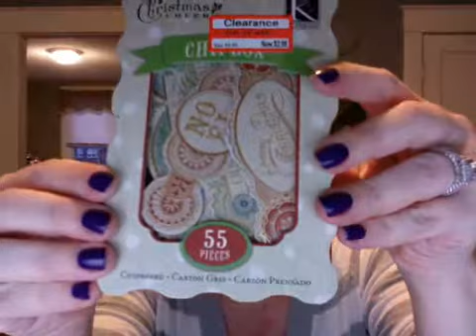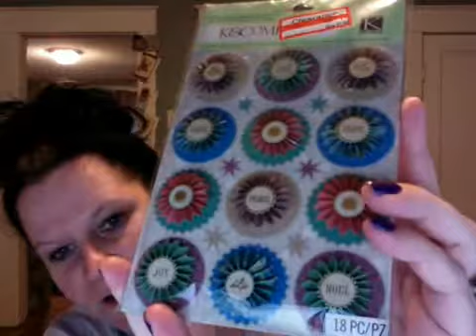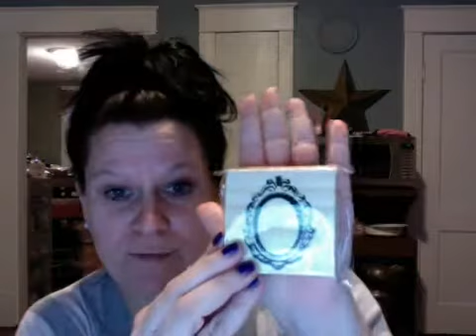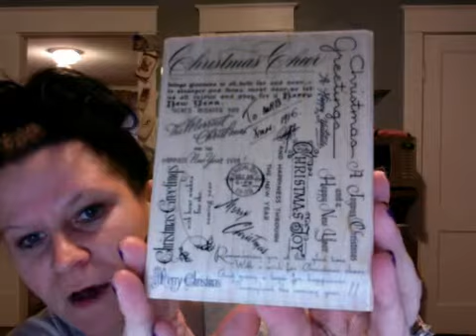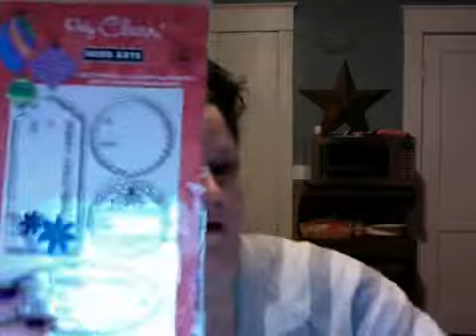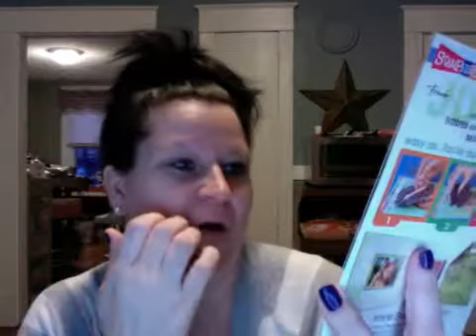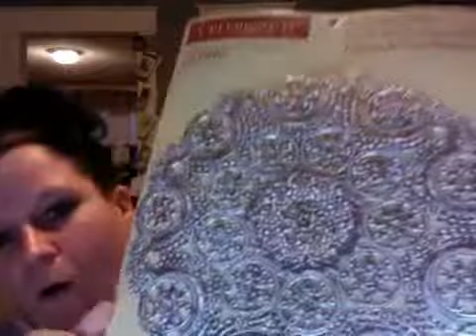Michaels & Target Haul Part 1